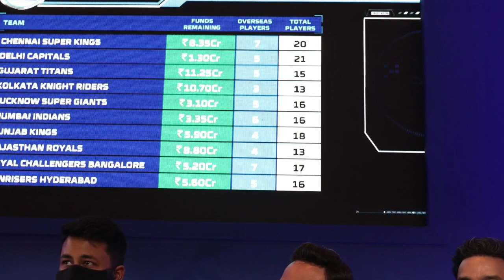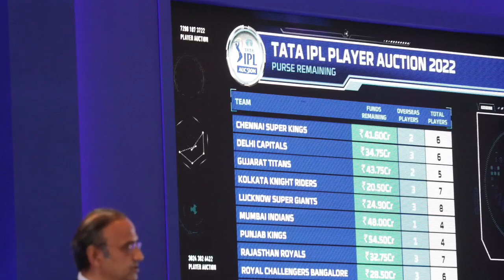IPL 2023 - BCCI Announced IPL 2023 Auction Date & Format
Must Watch